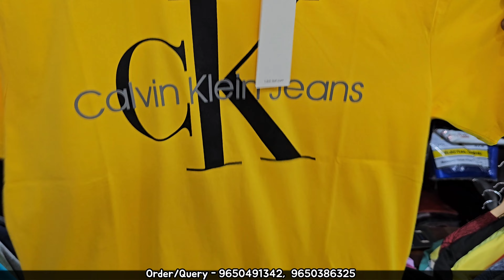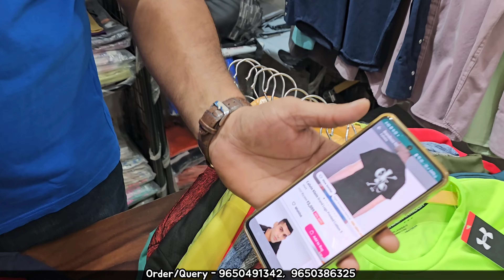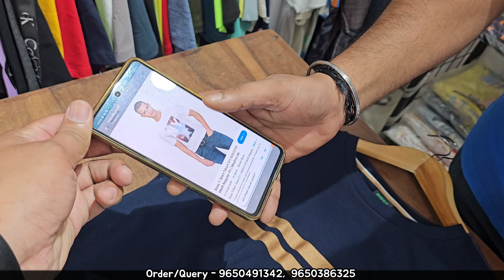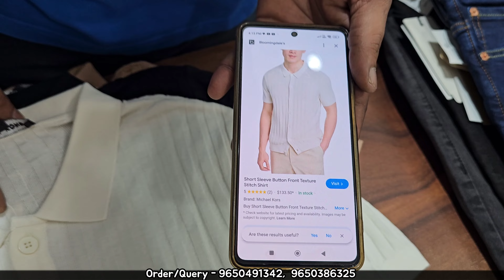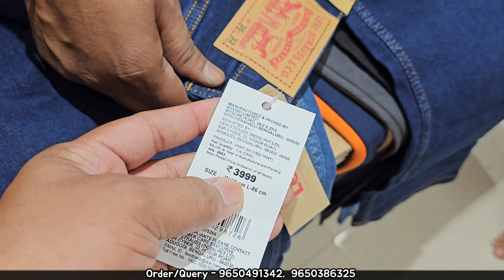Branded Export Surplus Clothes Shirt Free, Tshirt Free n Delivery Free 😱 After a long time Brandbuzz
Shop Details -

|| BRAND BUZZ ||

ADDRESS - R 95 Gali No. 4 Ramesh Park New Delhi 110092.

Near Metro Station Laxmi Nagar

Keep Supporting ❤️